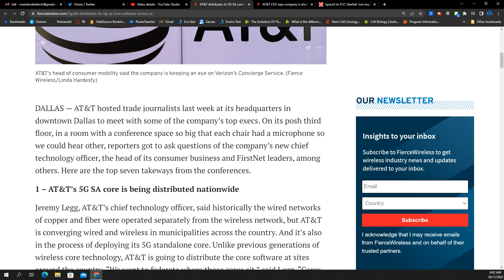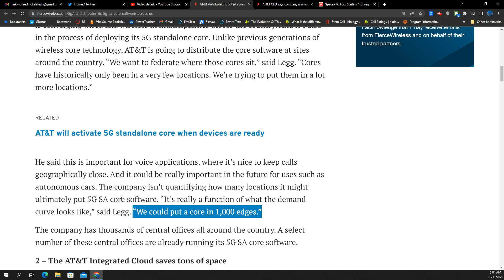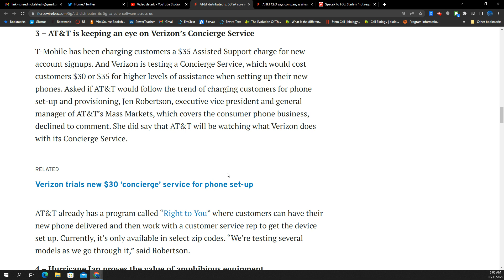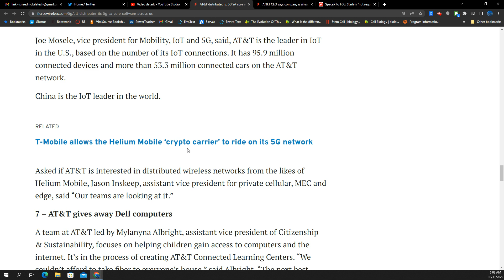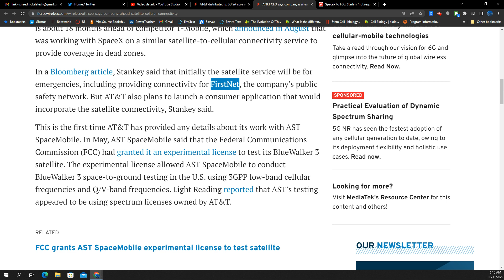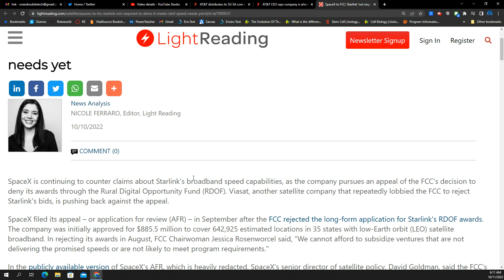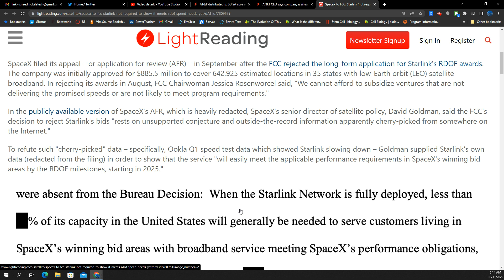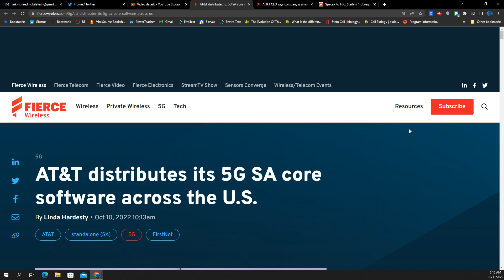AT&T Satellite Coming! Copying Verizon $35 Fee. Starlink Slow?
0:00 Intro
0:20 AT&T SA 5G Core
2:44 Cloud Operations
3:58 Fee For Concierge Service
6:57 AT&T Satellite Ahead of T-Mobile
9:53 Starlink Can't Cut It in Speeds for $